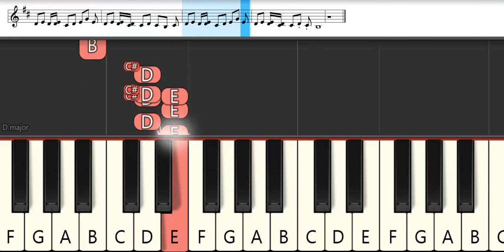Baki Opening 3 : GRANRODEO - Jounetsu wa Oboeteiru | Melodica Pianika - Tutorial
List TAB -